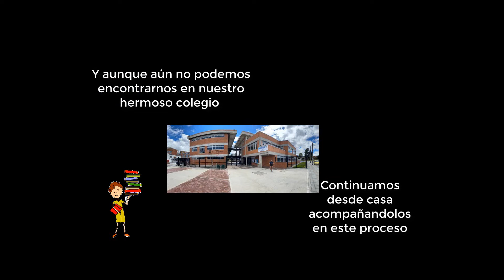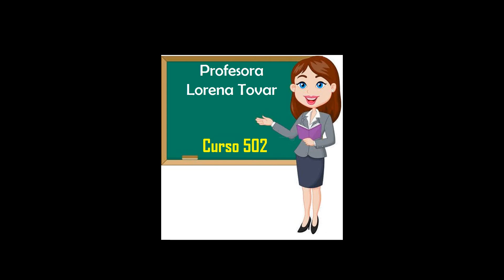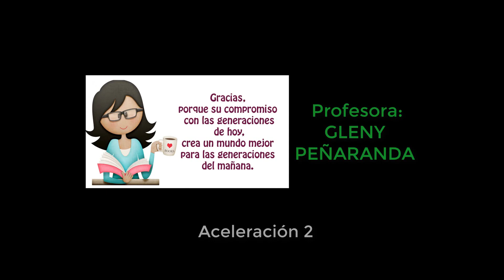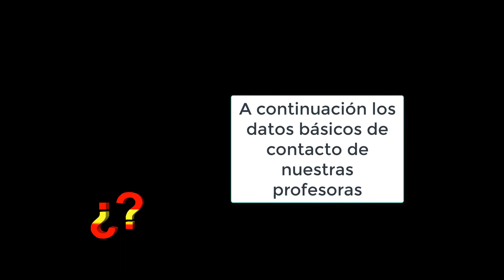DOCENTES CAV JT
Las docentes de primaria y aceleración jornada tarde le dan la bienvenida a sus estudiantes, en este nuevo año escolar 2021